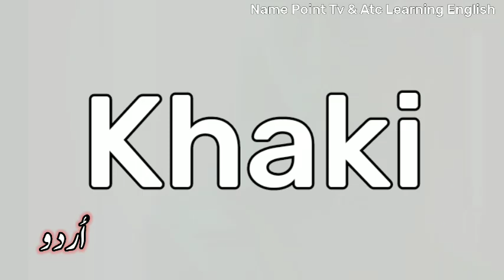Khaki Meaning In Urdu | Khaki Ka Matlab Kya Hota Hai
Khaki Meaning In Urdu | Khaki Meaning | Khaki Ka Matlab Kya Hota Hai | Khaki Ka Matlab